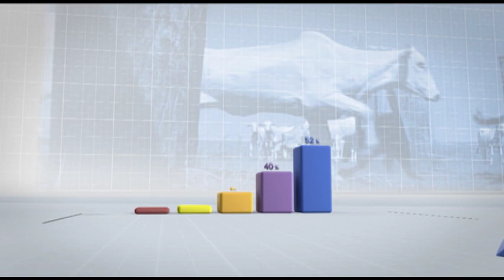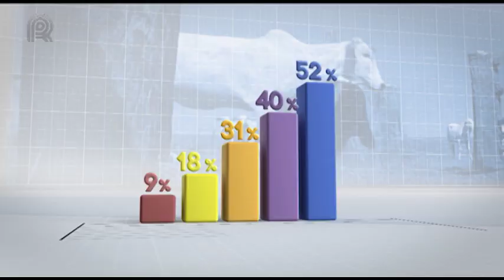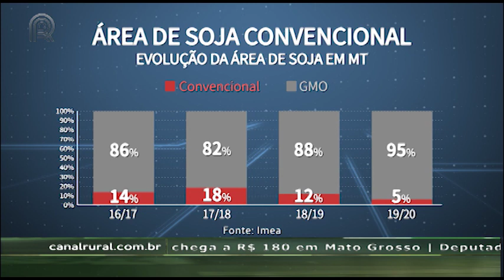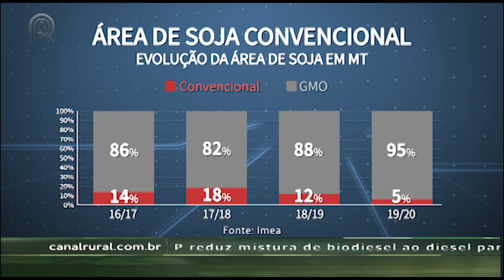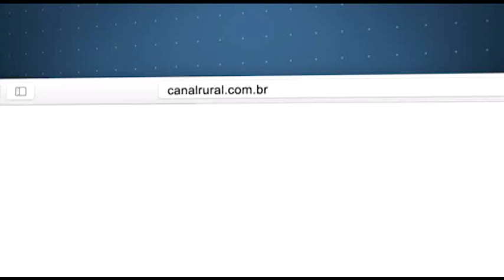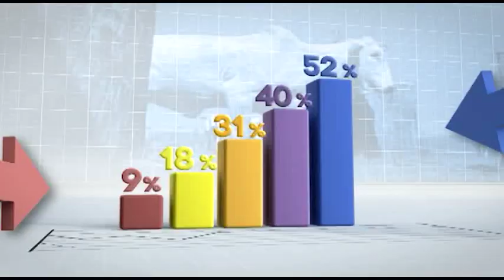Mercado & Companhia - 17/06/2020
No Mercado&Companhia desta quarta-feira, 17, acompanhe:

Plano Safra 20/21 será divulgado hoje à tarde; expectativa é de redução de juros e aumento de subvenção ao seguro rural;

MT: área dedicada ao plantio de soja convencional deverá ser uma das menores das últimas 5 safras.

Assista também pela sua TV:
NET: 185 e 685
Sky: 164
OiTV: 179
ClaroTV: 185
Parabólica Analógica: banda C na Star One C2
Parabólica Digital: Star One C2